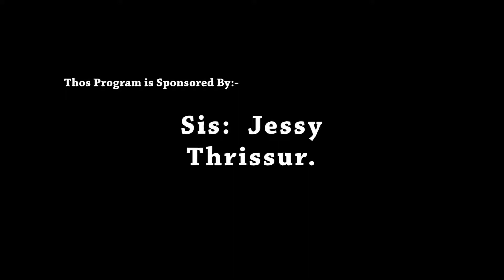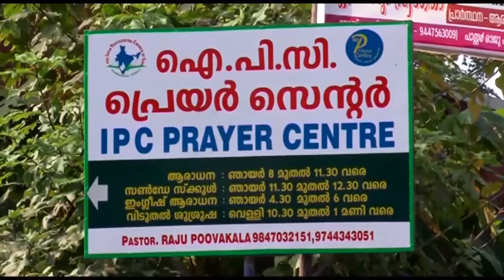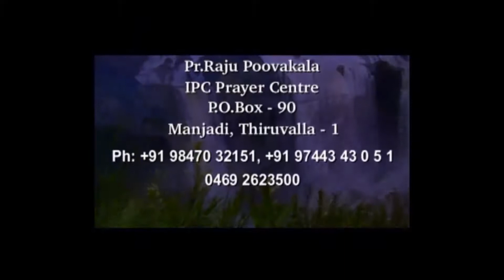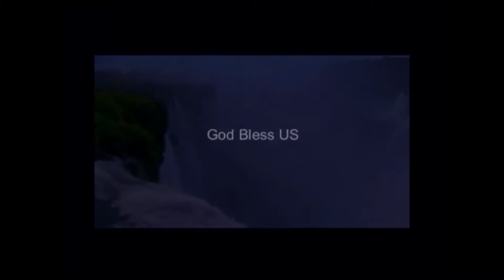Living Charisma EP 149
Pr Raju Poovakala (Living Charisma)